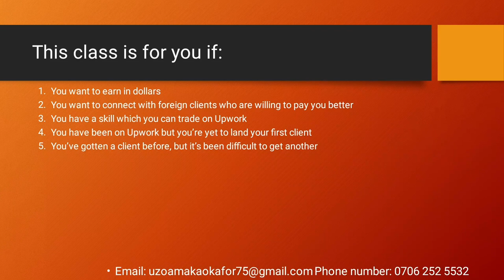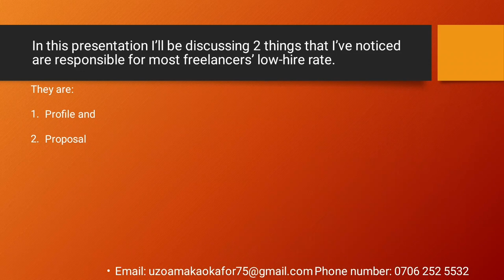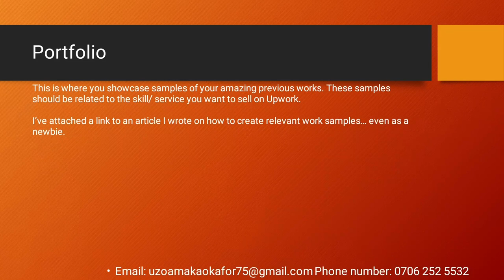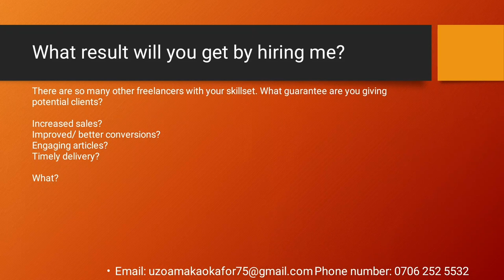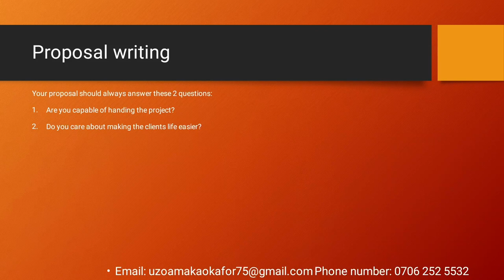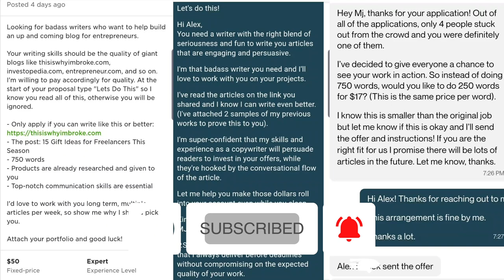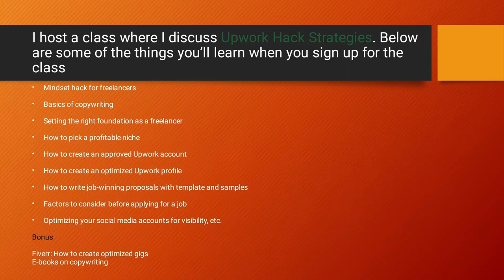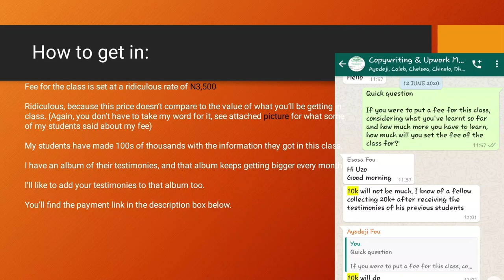Make $3000 Monthly From Upwork In Nigeria | Make Money As a Freelancer In Nigeria 2023 [FREE COURSE]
In this video, is a step by step process to make $3000 from Upwork in Nigeria as a freelancer. This will take you from where you know nothing about freelancing on upwork to where you can make cool cash from that space even as a complete beginner

Start Earning Extra Income Online. Join the Online Income University Today and Get Started With A Program ⇨ ⇨